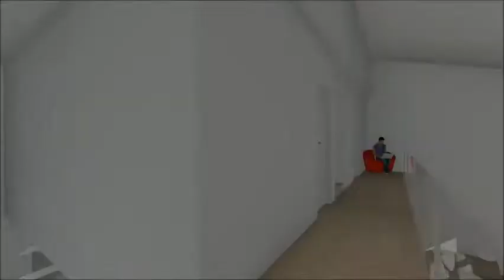Fantástica villa a dos alturas con piscina privada en Orihuela Costa (Alicante - Costa Blanca Sur)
Vivienda unifamiliar aislada compuesta de dos plantas sobre rasante y un solárium en cubierta y piscina privada en parcela.

Parcela acabada con zonas de pavimento y jardín.

Incluye aseo exterior y ducha de uso para la piscina.